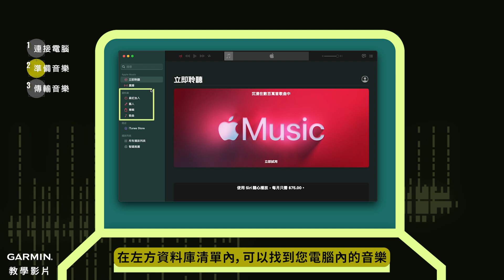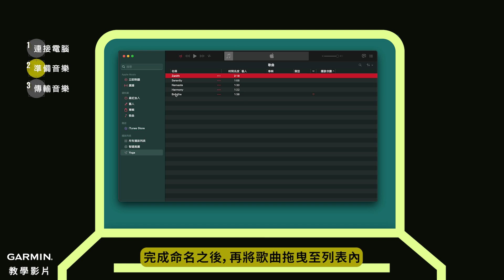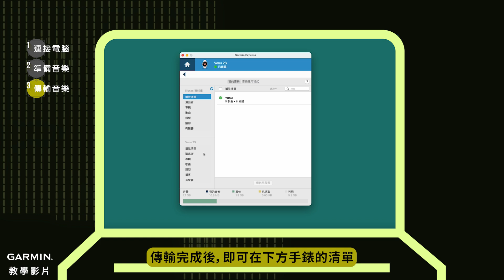【教學】透過MAC電腦將音樂傳輸至手錶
00:00 開場
00:13 連接電腦
00:54 準備音樂
01:52 傳輸音樂
02:14 完成

如果您想直接在Garmin手錶上，透過支援的藍牙耳機聆聽您活動時喜歡聽的音樂，您可以事先將音樂直接傳輸到手錶上，這支影片將教您如何透過MAC電腦將音樂檔案傳輸至手錶。要進行這個操作，首先需要確保電腦上已安裝Garmin Express，安裝網址與教學如下，如有其他問題，歡迎與Garmin客服中心聯絡，謝謝